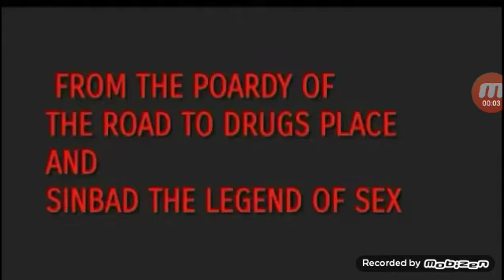ANTZ: SUMMER MADNESS | OFFICIAL TRAILER